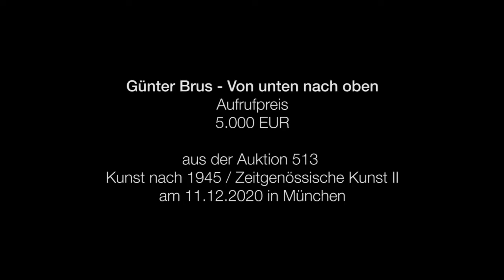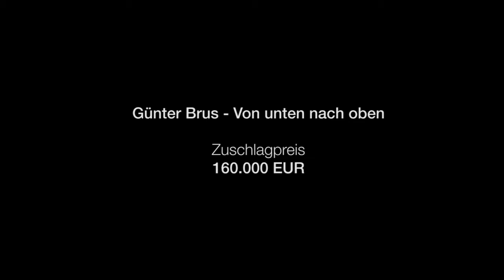Guenter Brus - Erlös EUR 200.000 bei Ketterer Kunst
Guenter Brus
Von unten nach oben

Zuschlag EUR 160.000 - Erlös EUR  200.000
bei Ketterer Kunst am 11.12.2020